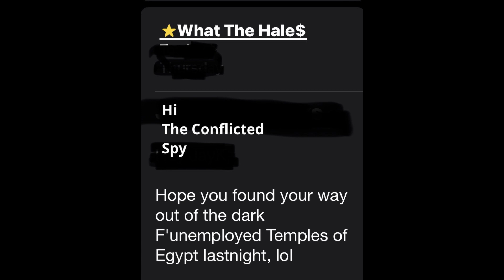The Final Catdown in Egypt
The Conflicted Spy has one more day in Egypt What could go wrong